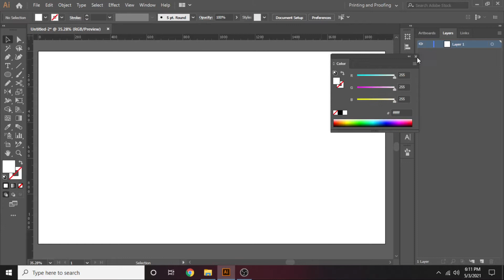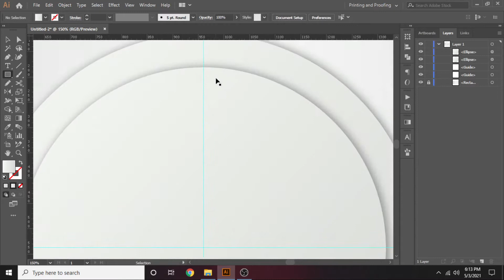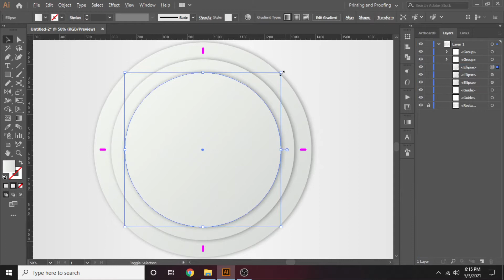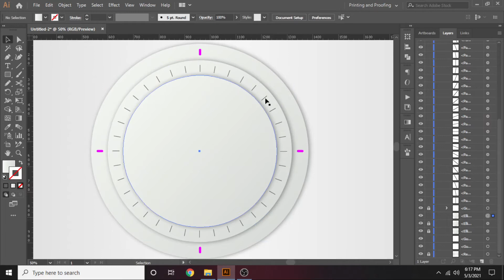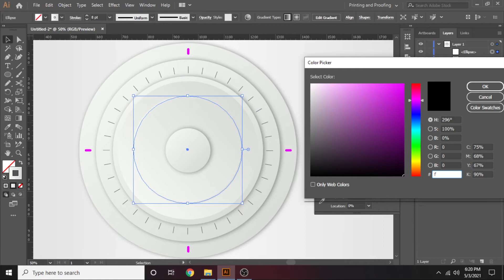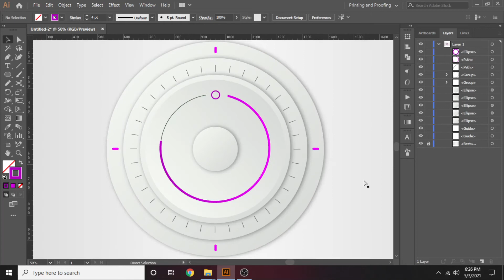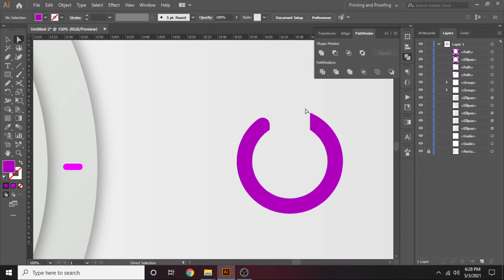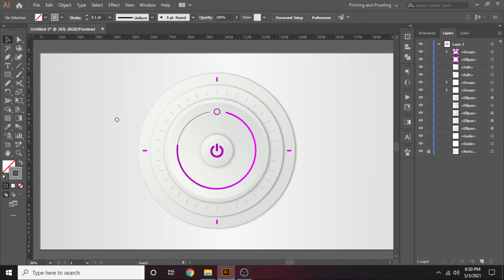How to Create Neumorphic Soft UI Button | Adobe Illustrator Tutorial 2021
In this video we are going to create Neumorphic UI Button Design in Adobe Illustrator CC 2021.